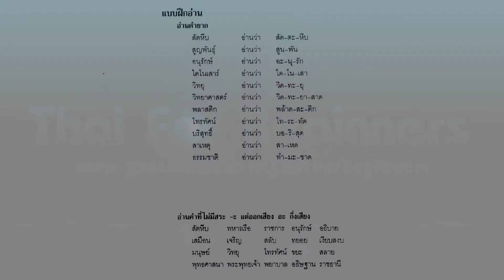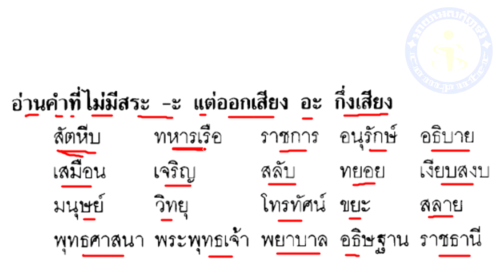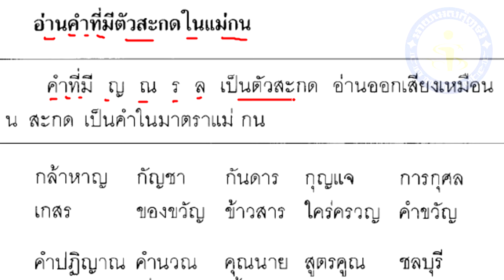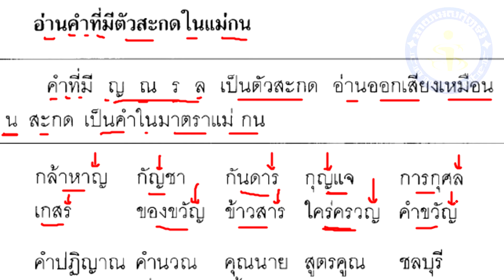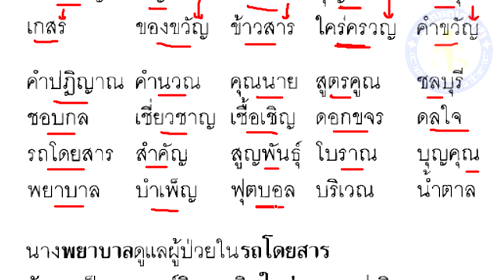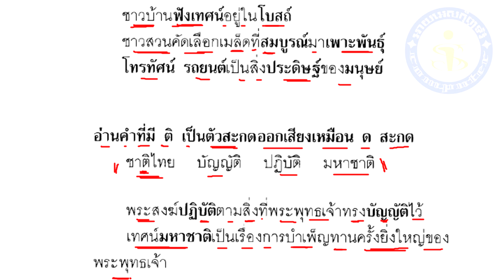Thai Textbook Grade 3 Vol. 2 lesson 14-5